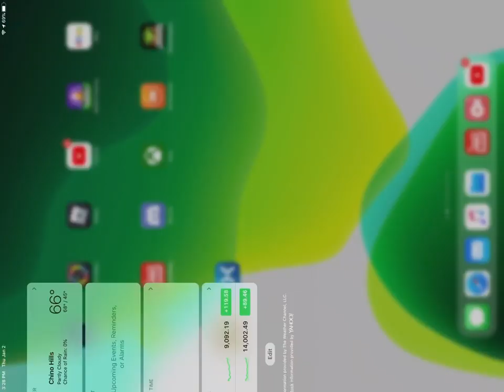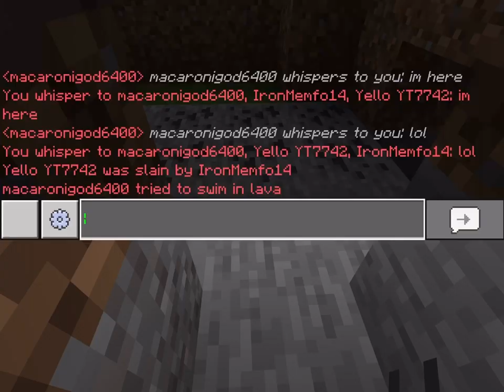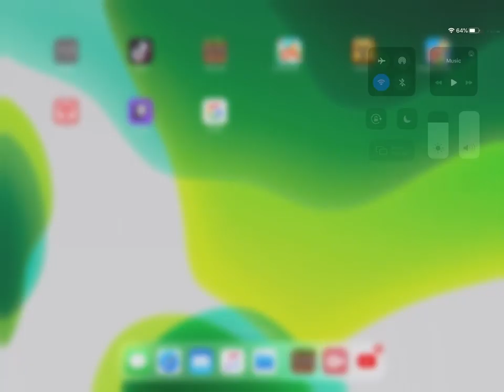Trolling Minecraft noobs